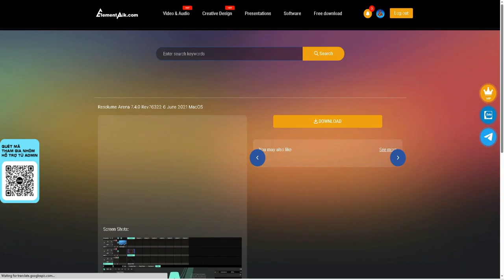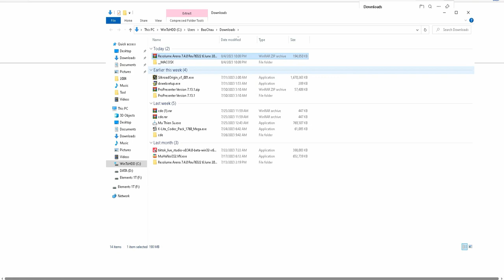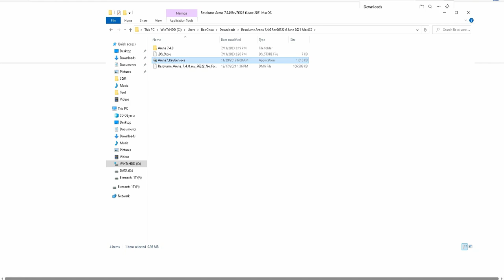Test patch resolume arena 7.4 macOS [ElementPik.com]